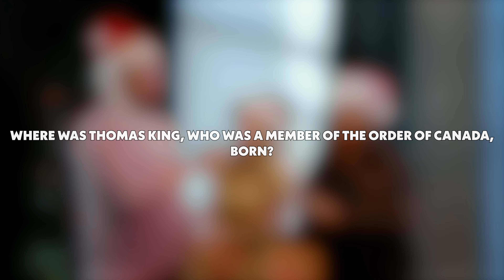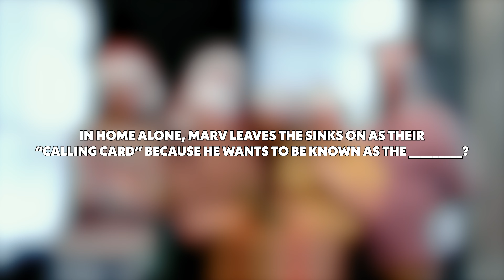Holiday Trivia with the Cast of Making Spirits Brighter | Globe Theatre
Get ready for a holiday showdown as the Cast and Director of Making Spirits Brighter compete in show-inspired trivia.

Making Spirits Brigher
Stories by W.O. Mitchell, Thomas King, and two timeless tales; The Night Before Christmas and The Mitten.
Directed by Jennifer Brewin
NOVEMBER 29 - DECEMBER 23, 2023 | The Artesian
Jump back into our cozy little snow globe that is The Artesian and join us as we tune up the radio wires for a new version of our sold-out holiday tradition from 2021 and 2022. This year we bring four different stories to the stage, Frankincents an’ Meer by W.O. Mitchell, Coyote’s New Suit by Thomas King, a new translation of the Ukrainian folk tale The Mitten and The Night Before Christmas by Clement Clarke Moore. Celebrate holiday merrymaking and seasonal tradition set against the backdrop of an old-fashioned radio play.